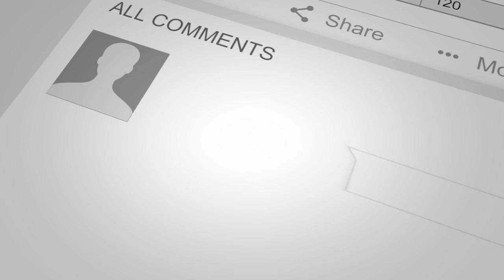Tracey Talks Indie Music | Alternative New Indie Music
Tracey Talks indie music promotes indie music from the Music Talks website by Tracey Arbon.

This week I feature awesome Indie Music from the indie artists who have just released New Indie Music this week, music from our Music Reviews, and our special guest on Guest Talks.

Music tracks from; EMERALD SUNDAY, CATHERINE McLELLAN, CAPTAIN OF LOST WAVES, JEMMA SILES, LARA NAHKLE & CALLE AMELN .

If ever in doubt, just google 'Tracey Talks Indie'. :)